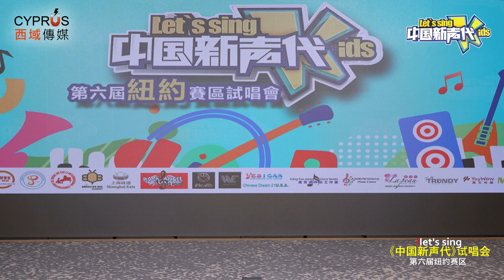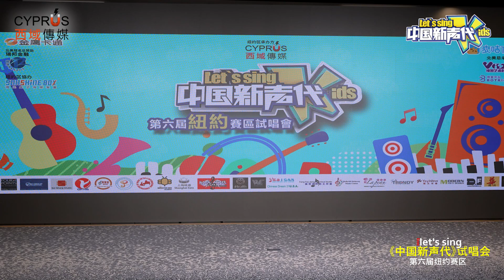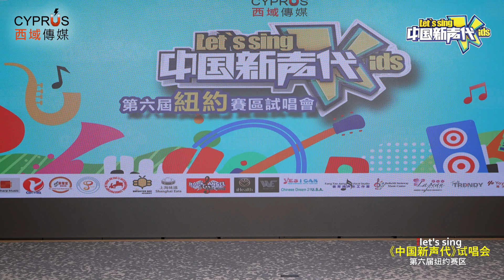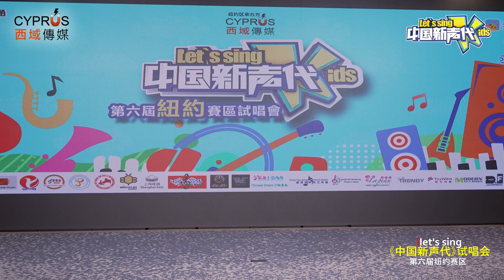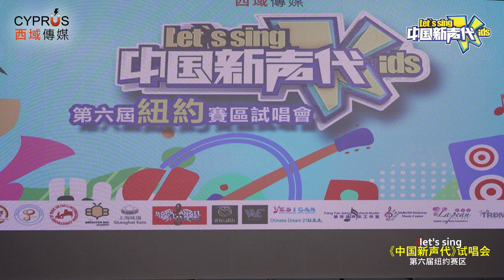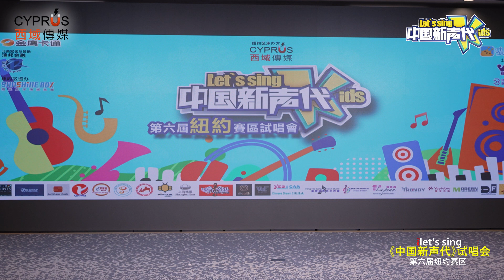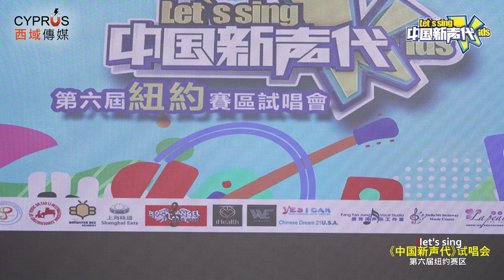2023《中國新聲代》紐約賽區試唱會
由西域傳媒承辦2023年第六屆《中國新聲代》紐約賽區的活動，《中國新聲代》是中國兒童音樂標杆節目，這檔高能IP節目每季保持着高水準、多話題和全媒影響力，節目視頻不僅在金鷹卡通衛視、還在視頻網站、自媒體、社交網站、音樂電臺、音樂APP和KTV等都保持着超高人氣，騰訊視頻點擊量破17億，《中國新聲代》在微博話題閱讀量近20億，也成為了愛唱歌孩子們的夢想殿堂。
《中國新聲代》堅守「聽孩子們唱歌，爲孩子們寫歌」的初心，網羅全球最有音樂天賦的孩子，往季邀請過張傑、華晨宇、黃子韜、曹格、張碧晨、汪蘇瀧、金志文等多位實力唱將擔任音樂導師，爲孩子們的音樂夢想保駕護航。
2023伊始，一場音樂之旅重磅迴歸！璀璨炫目的舞臺、活力洋溢的面孔、專業頂級的音樂，這是親子家庭的視聽盛會，也是品牌“聲”入人心的絕佳舞臺。
本次紐約賽區試唱會由周榮達主持，評委分別西域傳媒總裁阮健華，第一屆超新星歌唱大賽冠軍李宣欣與季軍蕭珊珊，試唱會由選手自我介紹和自選歌曲分別演唱，評審導師們分別給出評語讓選手們獲益良多。
3月11日《中國新聲代》紐約賽區試唱會選手：
1杨迩悠Luna Yang(7岁/A组/纽约州)
演唱歌曲:Yellow(自彈自唱)
2吴雨锜Yuqi Wu(14岁/C组/纽约州)
演唱歌曲:多远都要在一起
3张贤序Brandon Cheung(10岁/B组/纽约州)
演唱歌曲:You Raise Me Up
4靳睿桥Elaina Jin(6岁/A组/新泽西州)
演唱歌曲:梨花又开放
5齐孝茵Ella Chai(14岁/C组/新泽西州)
演唱歌曲:声声慢
8梁诗艳Joanna Liang(11岁/B组/纽约州)
演唱歌曲:天之大
10杨琪旭George Yang(11岁/B组/新泽西州)
演唱歌曲:月光
11陈靖儒Mikayla Chen(14岁/C组/纽约州)
演唱歌曲:左手指月
12王星蕾Nicole Wang(15岁/C组/纽约州)
演唱歌曲:最美的期待
13蔡依华Ava Cai(10岁/B组/纽约州)
演唱歌曲:The Lonely Goatherd
14沈志远Justin Shen(12岁/C组/纽约州)
演唱歌曲:Belong
15周淼义Angelina Zhou(11岁/B组/纽约州)
演唱歌曲:冬天里的一把火
16马光泽Nathanial Ma(14岁/C组/纽约州)
演唱歌曲:我和我的祖国
17姜在隆Spencer Jiang(8岁/A组/纽约州)
演唱歌曲:我是中国人
18伍咏芝Hailey Wu(10岁/B组/纽约州)
19郝福凯Ryan Hao(14岁/C组/新泽西州)
演唱歌曲:天边
23丁子甜Queenie Ding(8岁/A组/纽约州)
演唱歌曲:Love Peace Prayer
25李卓芝Victoria Lee(13岁/C组/纽约州)
演唱歌曲:All I ask
26林志玲Joann Lin(6岁/A组/纽约州)